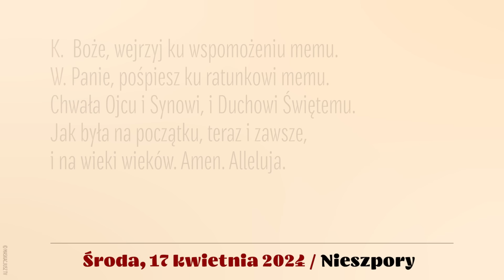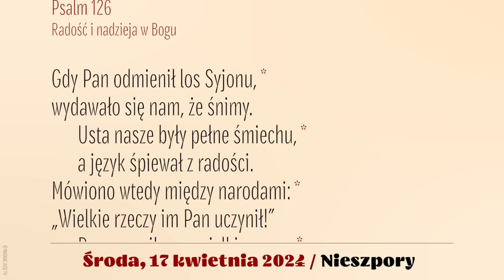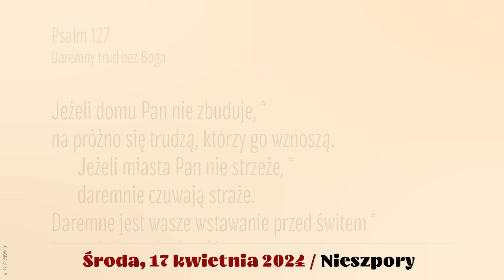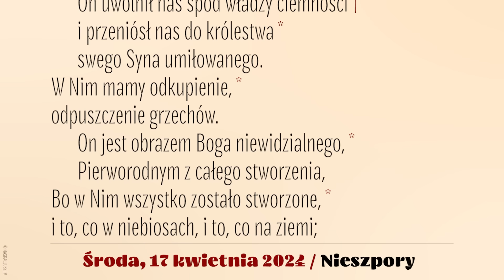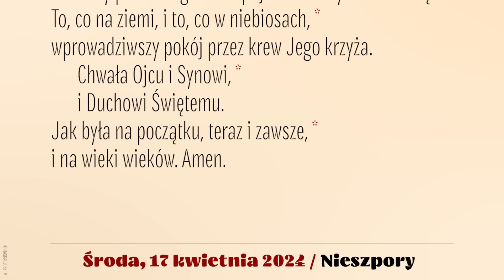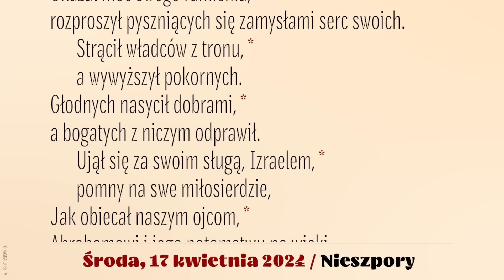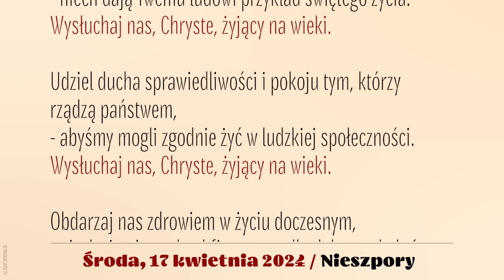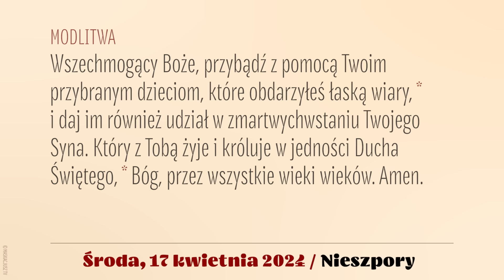Nieszpory | 17 kwietnia 2024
Brewiarz | Nieszpory
17 kwietnia 2024
III tydzień Okresu Wielkanocnego
Środa

Śpiew: Ewa Kaczmarek i Kamil Gruszczyński.
Lektor: Łukasz Głowacki
Montaż: MASKACJUSZ TV